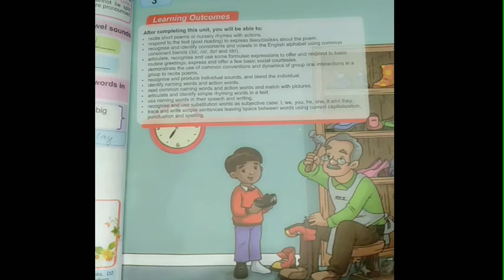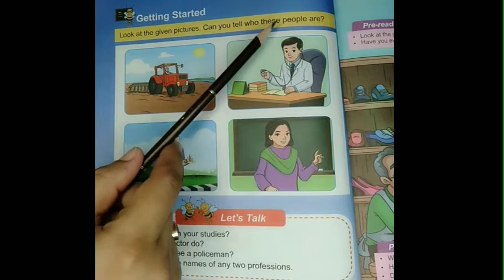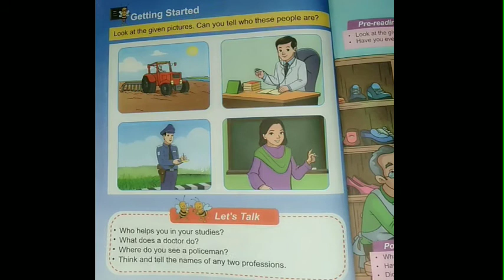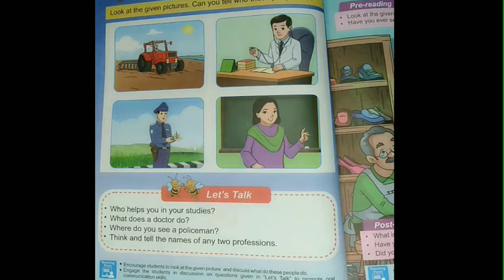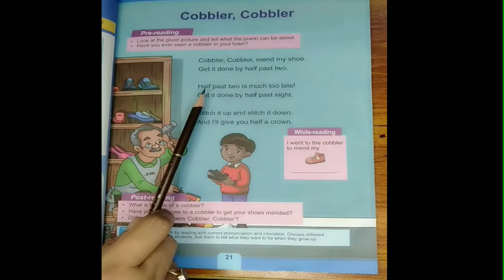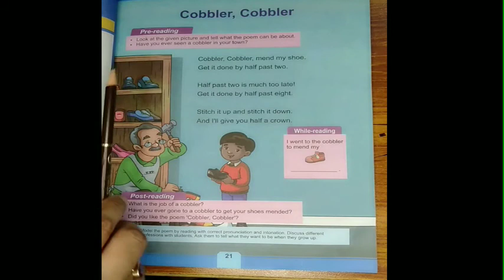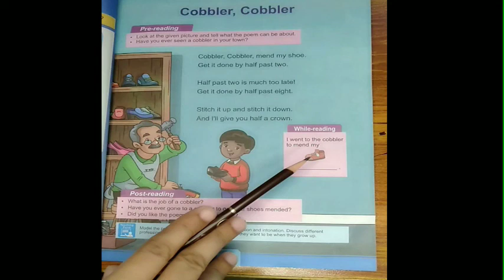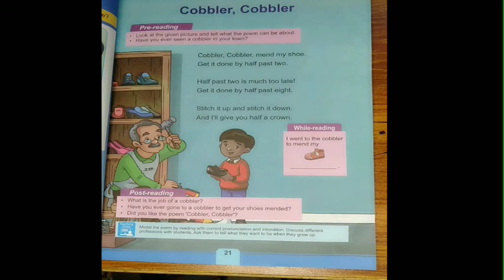English Class 1||Unit 3 , Cobbler, Cobbler||Reading and Translation||Single National curriculum SNC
English class 1 unit 3//Cobbler, Cobbler// reading and translation//single national curriculum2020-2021

How to write small letters

unit 1, Time To Recall solved exercise

unit 2, My Family and I Reading and Translation

unit 2,My Family and I complete solved exercise